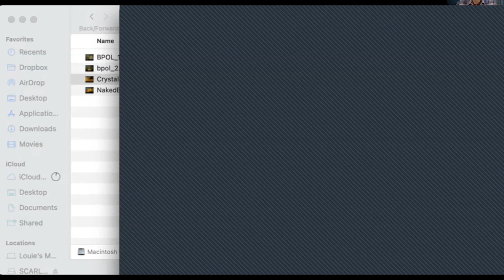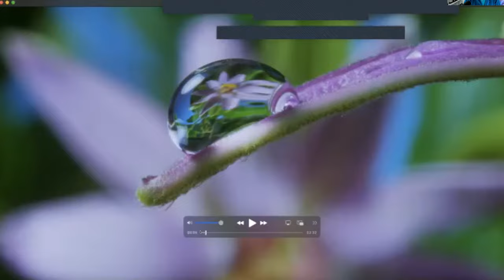Gratitude & Nature with Louie Schwartzberg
How can gratitude help you live a more connected and meaningful life?
Many of us feel a sense of disconnection in our lives - from ourselves, our planet and each other. But what if there's a simple shift that can heal these connections and bring a deeper sense of happiness and meaning?

This conversation with Dr Mark Williamson was recorded at a live Action for Happiness event on the 22nd of March 2023

Award-winning filmmaker Louie Schwartzberg (director of Fantastic Fungi on Netflix) will share insights from his incredible new film Gratitude Revealed, based on intimate conversations with thought leaders and everyday people.

Louie will explain how gratitude can be our pathway back from the disconnection we feel. By taking time to appreciate the simple gifts in our daily lives, we can feel more at peace with ourselves, more connected to those around us and more in tune with nature.

By recognising the beauty around us, we can also learn to protect what we love - and this is the shift in consciousness we need to sustain life on this precious planet we all share.